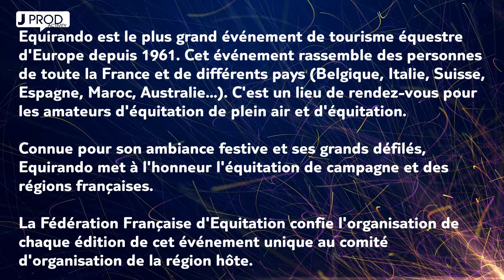ET SI L'EQUIRANDO ETAIT DIFFUSE SUR FRANCE 3 - JPROD ACTIVITY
3 Nouvelles vidéos par semaine : Lundi, Mercredi et Vendredi a 17h00

Merci de respecter une language correct et courtois dans l'espace communauté